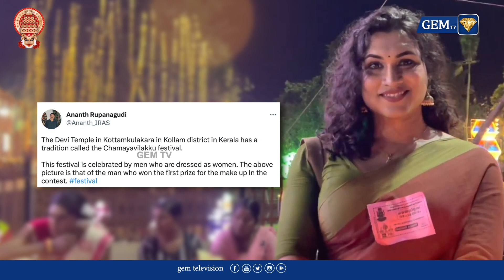கேரளாவில் ஆண்கள் பெண்வேடம் அணிந்து வழிபடும் வினோத திருவிழா...| GEM TV